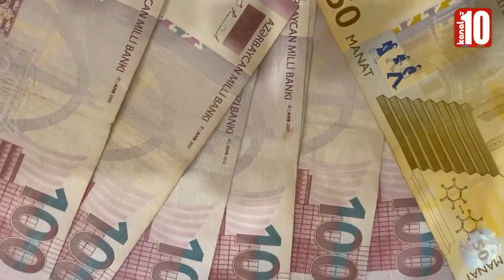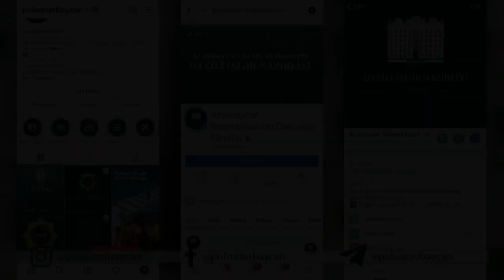Təqaüdçünü aldatdı və pulunu ələ keçirdi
teqaudlerin artimi 2022,
təqaüdlər nə vaxt veriləcək,
oğurluq,
bank kartları,
bank karti,
bank karti nece almaq olar,

İSTİNAD;